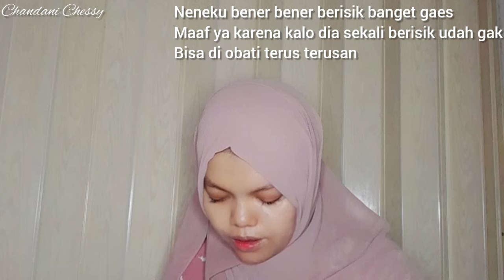Rekomendasi bedak gatal di taiwan ini bagus banget ||Review bedak gatal-gatal di kulit